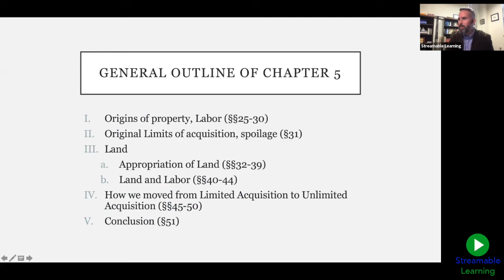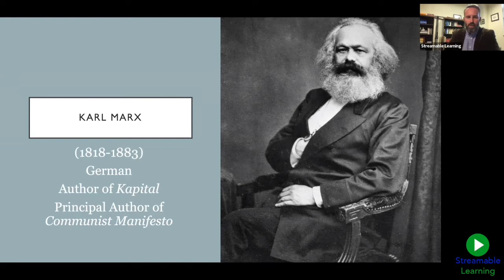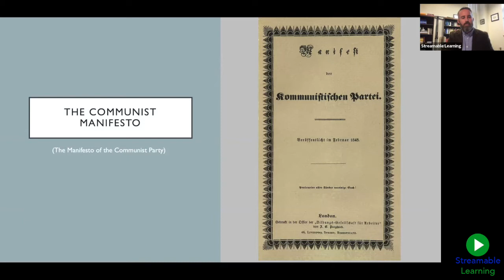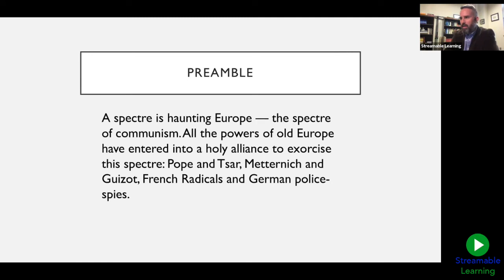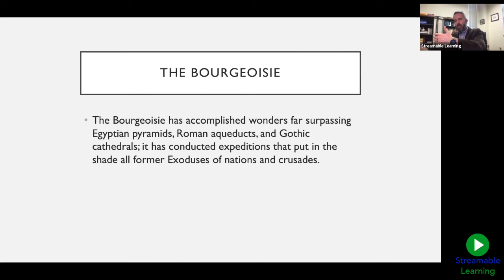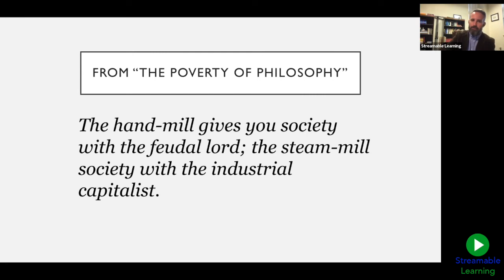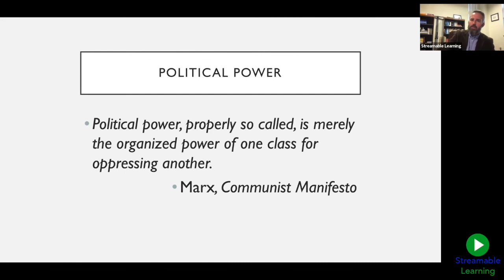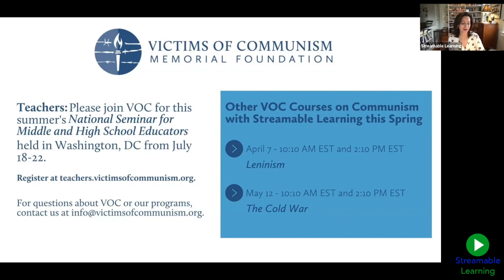Streamable Learning: Marxism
Victims of Communism Memorial Foundation has partnered with Streamable Learning to provide educational resources on the history and perils of communism to teachers and students who are part of Streamable Learning.

In this presentation, Dr. Gregory McBrayer presents on Marxism.

About the speaker:
Dr. Gregory A. McBrayer is Associate Professor of Political Science and Director of the Core Curriculum at Ashland University. He teaches courses in political philosophy and international relations. Prior, he was an assistant professor at Morehead State University, a postdoctoral fellow at Emory University, and a visiting assistant professor at Gettysburg College.  He has published articles in Interpretation: A Journal of Political Philosophy and Kentron: Revue Pluridisciplinaire du Monde Antique, as well as reviews in Interpretation, The Journal for Hellenic Studies, The American Journal of Islamic Social Science, and Political Science Quarterly.  He is the author (with Mary Nichols and Denise Schaeffer) of Plato’s Euthydemus and is the editor of Xenophon: The Shorter Writings (forthcoming).